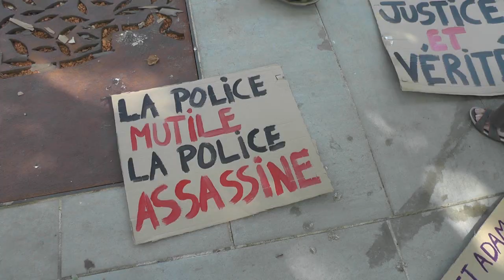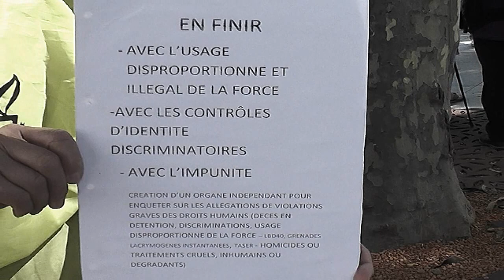manif anti violence policière et raciste 27/6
Aubenas le 27/6 à l'appel du mrap manif contre les violences policières et racistes et violences d'état (réunissant environ 200 personnes)